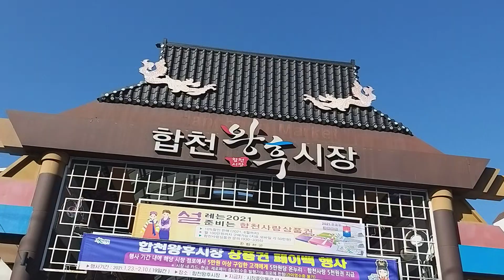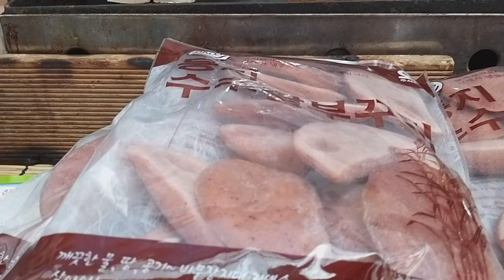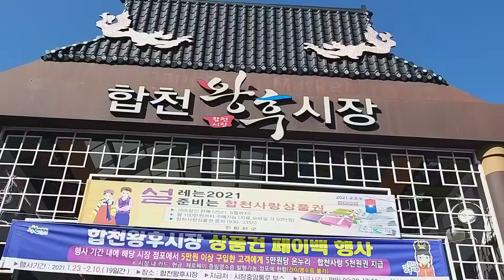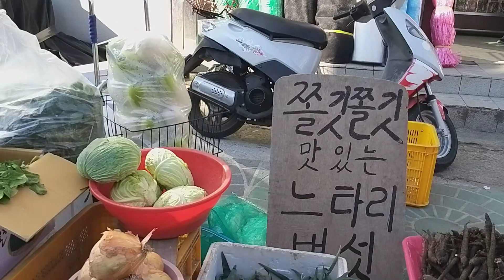21 2.15 합천장날의 뻥튀기 😁🦞😉🦑